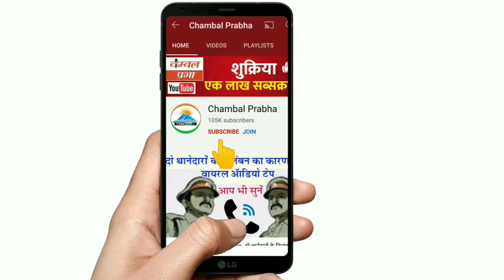अभी-अभी धौलपुर जिले से पांच बड़ी खबरें आई सामने